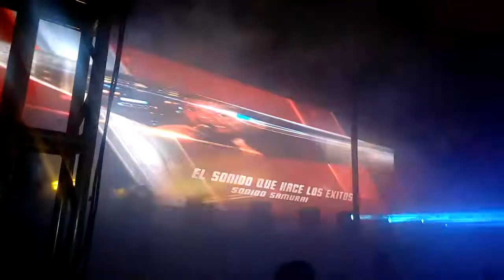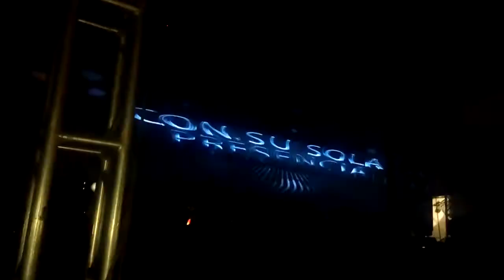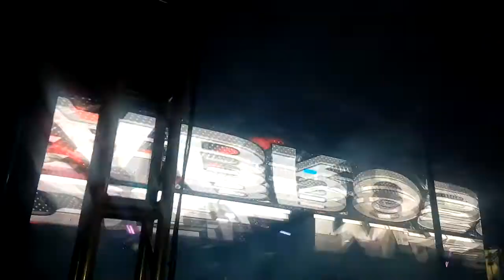SONIDO SAMURAI EN SANTIAGO XALITZINTLA ANIVERSARIO DE LA ORGANIZACION ALLSTAR 30-JULIO-2019